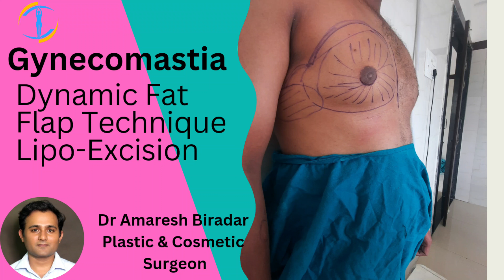Gynaecomastia Surgery | Dynemic Fat Flap | Dr Amaresh Biradar|Plastic Surgeon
In cases where gynecomastia is primarily the result of excess fatty tissue, liposuction techniques alone may be used. This requires insertion of a cannula, a thin hollow tube, through several small incisions.

The cannula is moved back and forth in a controlled motion to loosen the excess fat, which is then removed from the body by vacuum suction.

There are various liposuction techniques that may be used; the technique most appropriate in your case will be defined prior to your procedure.

Excision of the gland is done with a small incision in peri areolar incision. the incisio closed with micro absorbable sutures.

Dr. Amaresh Biradar is one of the best Plastic & Cosmetic surgeon in Kalaburagi Karnataka, India. After receiving MCH (Plastic Surgery) degree from BMCRI, he did Fellowship in Cosmetic Surgery. With experience of 14 years in medical field, Dr. Amaresh is able to provide his patients with the most up-to-date and best quality patient care available.

He consults at
Highborn Plastic and Cosmetic Surgery Center
shop no 7 veerashaiva complex
sedam raod
Kalaburagi-585105.

For WhatsApp photo/video consultations contact Dr. Amaresh on:
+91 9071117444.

query
How Gynecomastia surgery is done?
steps of Gynecomastia surgery
Dr Amaresh doing gynecomastia surgery
gynecomastia treatment
best treatment of gynecomastia